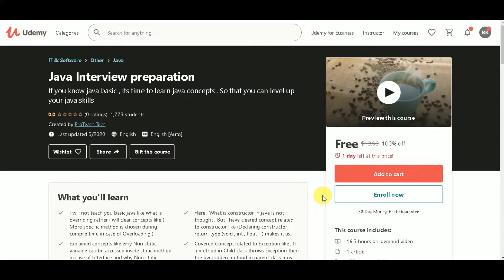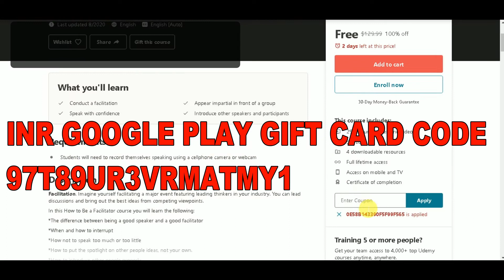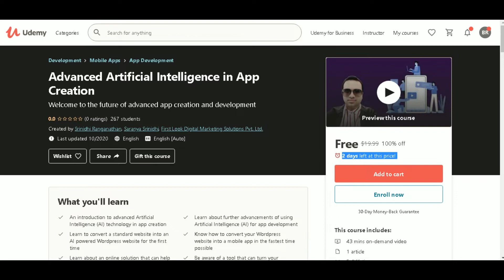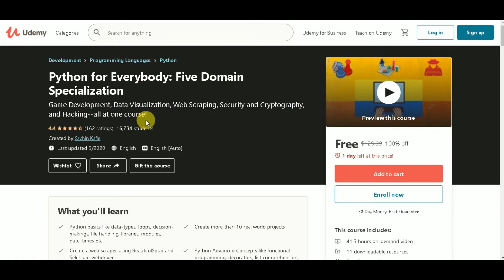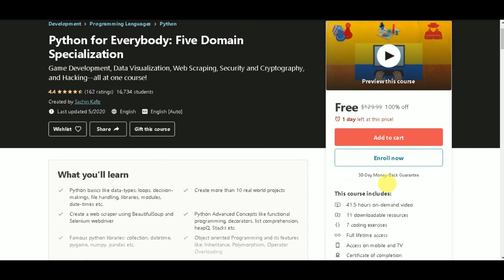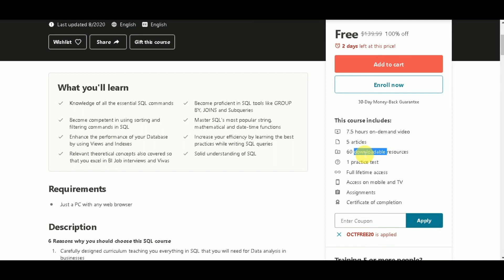Highest Rated Paid Udemy Online Course For Free With Free Certificate 9 October 2020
Horizon: Earn daily upto 1 ZEN Token
Google play gift card redeem code in the video.

How to redeem google play gift card if you are not from India"

Use indian VPN or Indian Google account.
Open the Google Play Store app .
Tap Menu Redeem.
Enter your gift card code.
You will see a confirmation that the gift card redemption was successful.
You'll also see a notice that you earned a reward. This reward is now saved to your account.

Get Paid Udemy Courses For Free With Free Certificate- Lifetime Access l 9 October 2020

udemy free,
udemy in nepali,
online earning,
udemy certificate